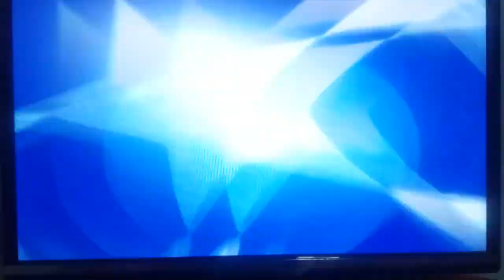PES CLASIC BARCELONA LIVERPOOL 2 1